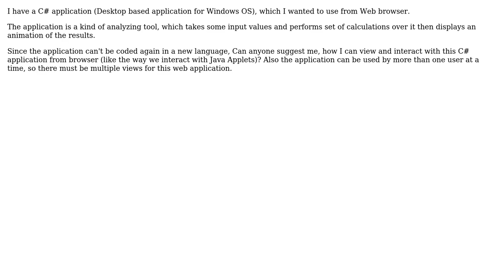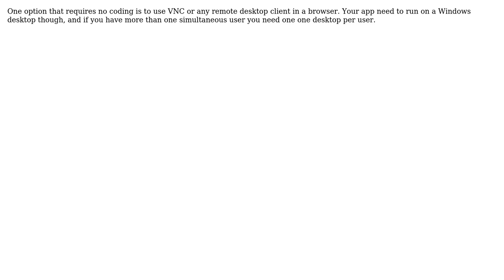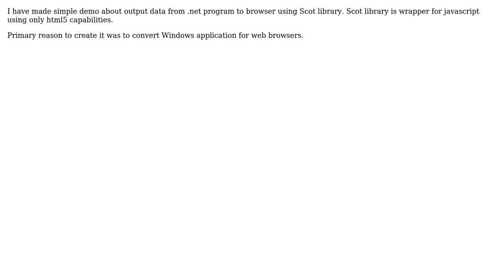Multiple remote views of a C# application (4 Solutions!!)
Multiple remote views of a C# application

With thanks & praise to God, and with thanks to the many people who have made this project possible! | Content (except music & images) licensed under CC BY-SA | Music | Images & others | With thanks to user Ravi Joshi user Martijn Pieters user J Willman user John Koerner user gnat user Filip user BrianH and the Stack Exchange Network Trademarks are property of their respective owners. You are responsible for your own actions.